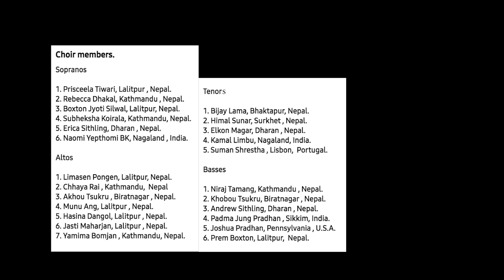Parmeshwarle Yeshu Pathae | God sent His Son (Because He Lives) | Khristiya Bhajan Choir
Parmeshwarle Yeshu Pathae
God sent His Son (Because He Lives)
Bill and Gloria Gaither

Music Arrangement and Mixing: Moa Jamir

Singers: Khristiya Bhajan Choir joined by friends from various places

Sopranos
1. Prisceela Tiwari, Lalitpur , Nepal.
2. Rebecca Dhakal, Kathmandu , Nepal.
3. Boxton Jyoti Silwal, Lalitpur, Nepal.
4. Subheksha Koirala, Kathmandu, Nepal.
5. Erica Sithling, Dharan , Nepal.
6. Naomi Yepthomi BK, Nagaland , India.

Altos
1. Limasen Pongen, Lalitpur, Nepal.
2. Chhaya Rai , Kathmandu,  Nepal
3. Akhou Tsukru , Biratnagar , Nepal.
4. Munu Ang, Lalitpur , Nepal.
5. Hasina Dangol, Lalitpur , Nepal.
6. Jasti Maharjan, Lalitpur , Nepal.
7. Yamima Bomjan , Kathmandu, Nepal.

Tenors
1. Bijay Lama, Bhaktapur, Nepal.
2. Himal Sunar, Surkhet , Nepal.
3. Elkon Magar, Dharan , Nepal.
4. Kamal Limbu, Nagaland, India.
5. Suman Shrestha , Lisbon,  Portugal.

Basses
1. Niraj Tamang, Kathmandu , Nepal.
2. Khobou Tsukru, Biratnagar , Nepal.
3. Andrew Sithling, Dharan , Nepal.
4. Padma Jung Pradhan , Sikkim, India.
5. Joshua Pradhan, Pennsylvania , U.S.A.
6. Prem Boxton, Lalitpur,  Nepal.

"I have been an avid fan of the Khristya Bhajan Choir which has been a blessing for the Nepali speaking people around the globe . Now what a joy and an honour to be a part of the choir."
Padma Jung Pradhan , EPCS, Sikkim , India.

"God's not dead. He's alive! The power of His Resurrection has brought us together virtually to testify His glory. To be part of this music project has given us immense joy and excitement, reviving our passion for music. It has also brought us together to express our love, faith and hope in the risen Christ. Yes, because He lives, we can face tommorow ."
Khoboü and Akhoü Tsukru (Missionaries from Nagaland ) Biratnagar, Nepal.

".. a unique and blessed Easter, never experienced in life time before. because of the countrywide lockdown due to COVID-19 pandemic …. but nothing stopped the Khristiya Bhajan Choir to even virtually sing together to exalt our Resurrected Lord Jesus through this devotional Nepali hymn "Because He Lives…." (Phil. 4:13)."
Andrew Sithling (Dharan Khristya Bhajan Choir ) Dharan , Nepal.

The Augustine Record Story behind the song: 'Because He Lives' By Lindsay Terry Posted Jan 29, 2015 at 4:10 PM The subject of this story is one of the most popular songs written by Bill and Gloria Gaither. In an interview several years ago, Gloria related to me the events surrounding the writing of "Because He Lives." Now for the story behind "Because He Lives," as Gloria told it to me in one of several interviews. In the late 1960s, while expecting their third child, the Gaithers were going through a rather traumatic time in their lives. Bill was recovering from a bout with mononucleosis. It was a special period of anxiety and mental anguish for Gloria. The thought of bringing another child into this world, with all of the "craziness," was taking its toll on her. On New Year's Eve, she was sitting in their living room, in agony and fear. The educational system was being infiltrated with the God is dead idea, while drug abuse and racial tensions were increasing. Then suddenly, and quite unexpectedly, she was filled with a gentle, calming peace. It was as if her heavenly Father, like an attentive mother bending over her baby, saw his child and came to her rescue. The panic gave way to calmness and an assurance that only the Lord can impart. She was assured that the future would be just fine, left in God's hands. Shortly after the baby was born, both Bill and Gloria remembered that the power of the blessed Holy Spirit seemed to come to their aid. Christ's resurrection, in all of its power and affirmation in their lives, revitalized their thinking. To Gloria, it was life conquering death in their daily activities. Joy once again dominated the fearful circumstances of the day. Those events gave rise to one of the most famous Christian songs of our time, "Because He Lives." In this song, which begins, "God sent His son, they called Him Jesus," we are reminded that Christ came to this earth. And the purpose for His coming was that we might be able to face tomorrow, with all of the uncertainty that it brings. She also reminds us that God holds the future right in his hands and makes life worth living for all who trust in him. "... because I live, ye shall live also." - John 14:19

Video description compiled by Prem Boxton